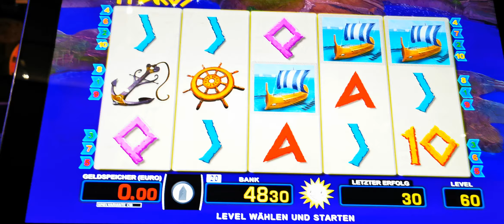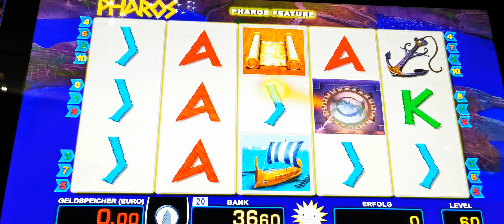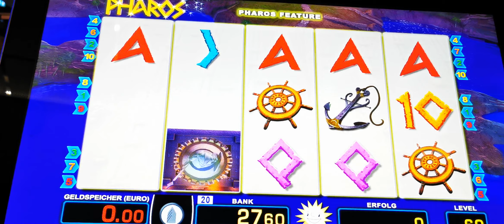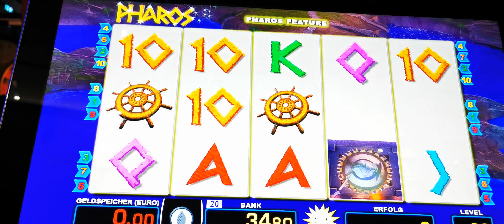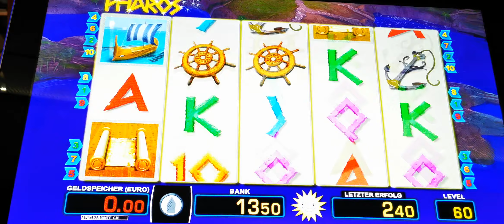✌️PHAROS knallt die Features rein 👌MONEYMAKER84, Merkur, Novoline, Merkur Magie, Gambling